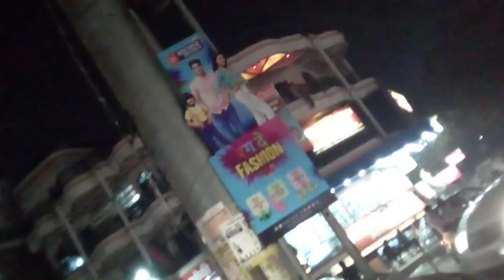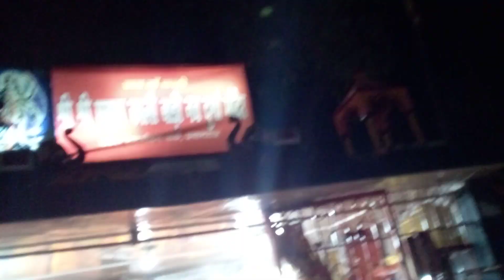prayagraj sangam sri sri prayag kalibari madir manmohan park